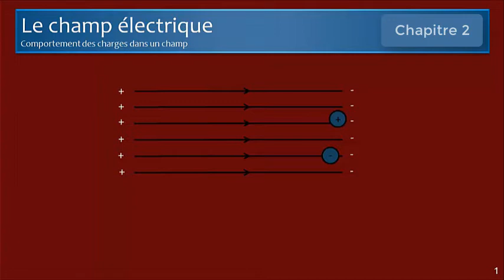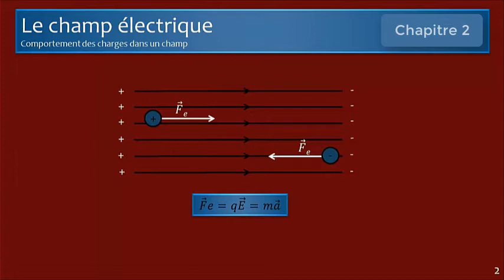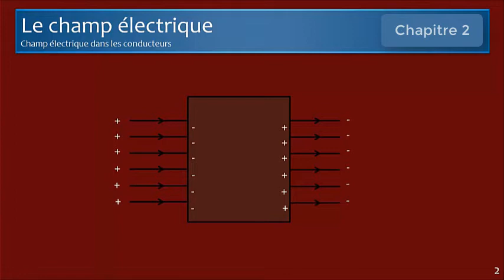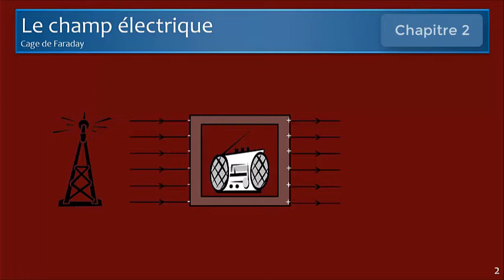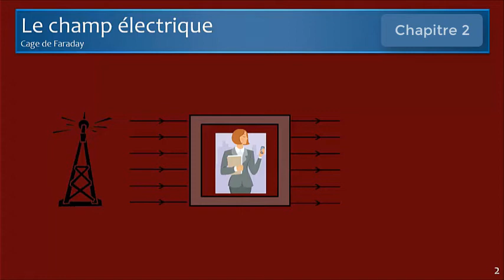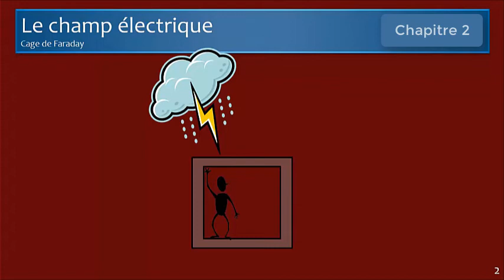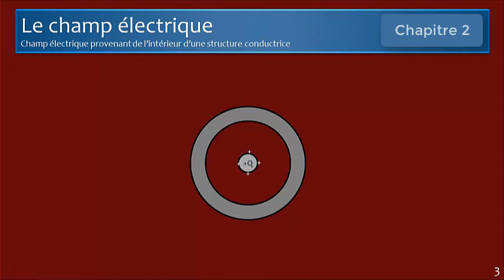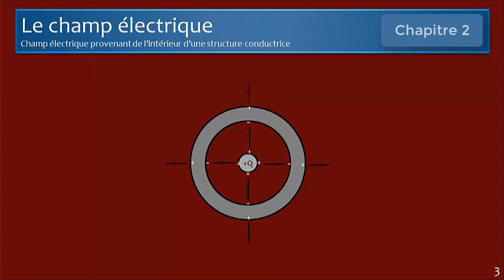La cage de Faraday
Cette capsule vidéo est dédiée à la cage de Faraday ! Vous découvrirez l'univers fascinant de cette invention emblématique. Je vous guiderai à travers les principes et les applications de la cage de Faraday, en expliquant comment elle fonctionne et comment elle est utilisée pour protéger contre les décharges électrostatiques et les interférences électromagnétiques